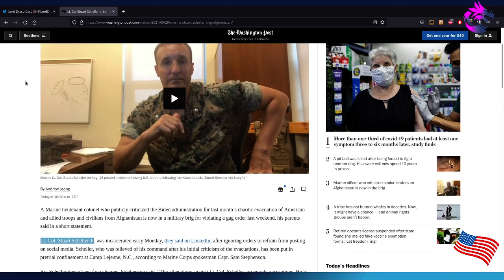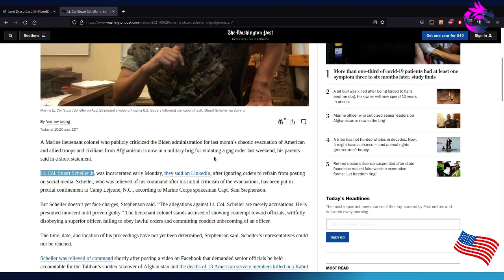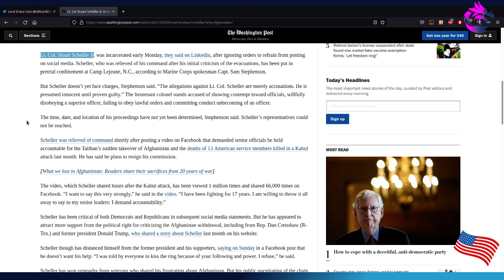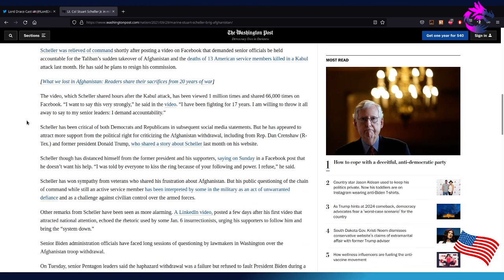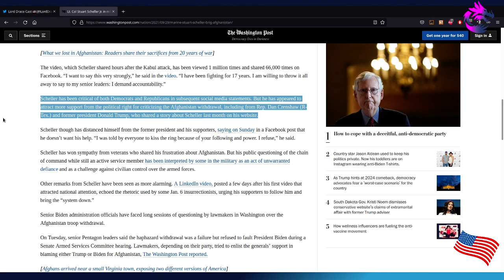Lt. Col. Stuart Scheller Jr In The Brig